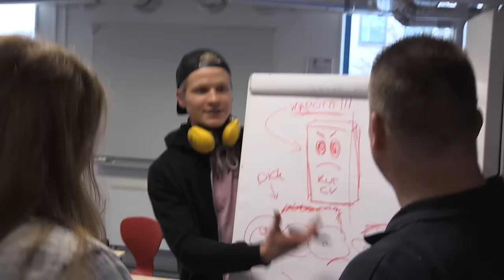MIJN MENING OVER SCHOOL/STUDEREN | Kalvijn